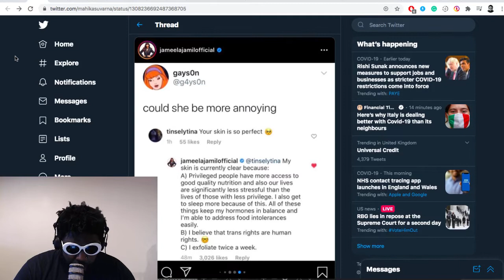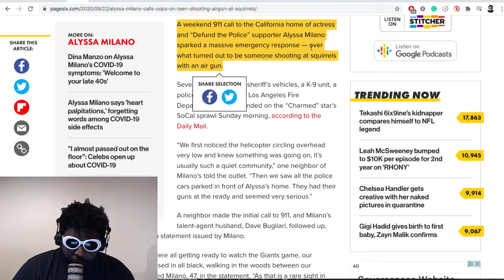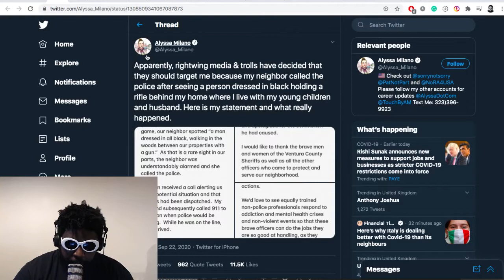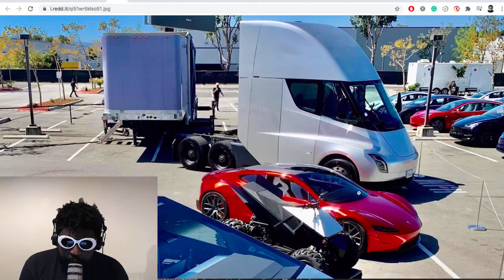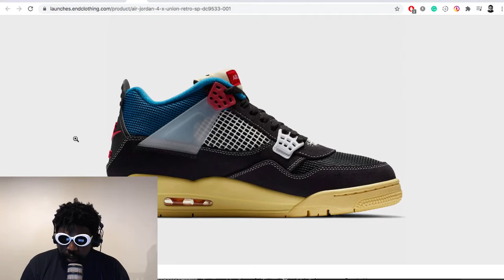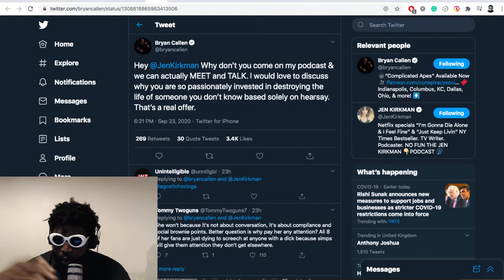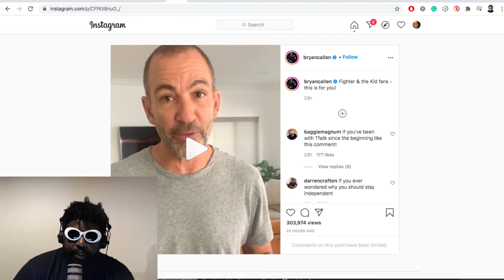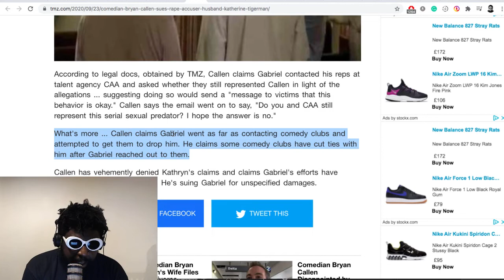The Agostinho Zinga Show #378 | Squirrel Hunter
Agostinho rambles about the state of politics, Alyssa Milano's hypocrisy, Jameela Jamil being annoying, limited-edition sneakers, another Bryan Callen update and more...